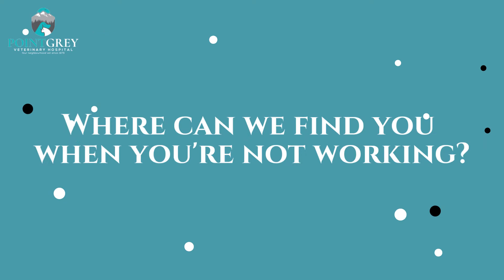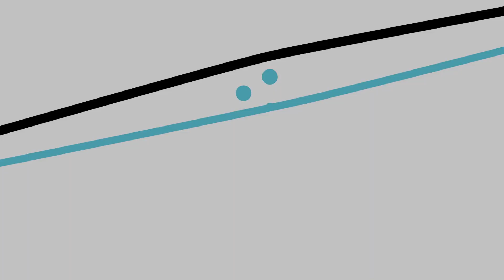Dr. Rebecca Burke